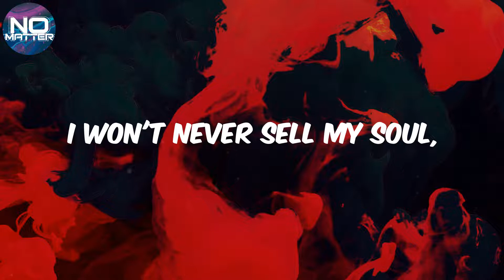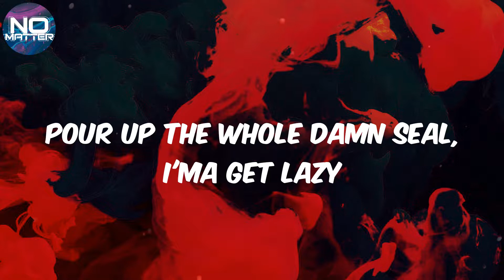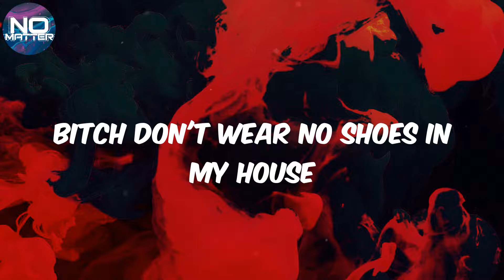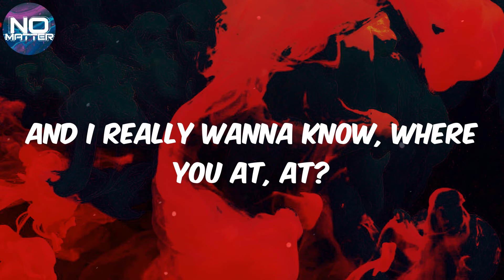Roddy Ricch - (Lyrics) The Box